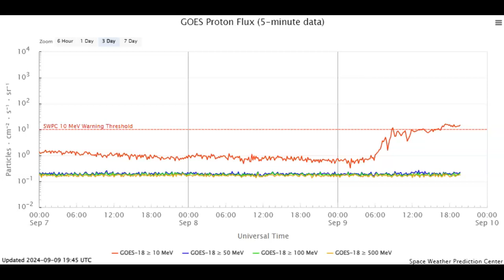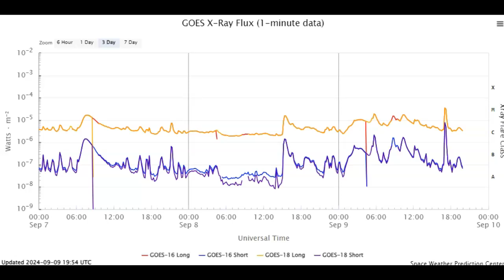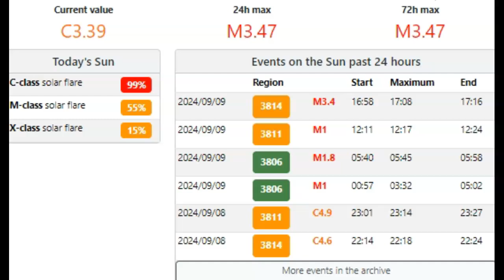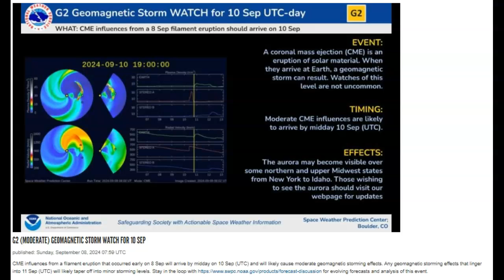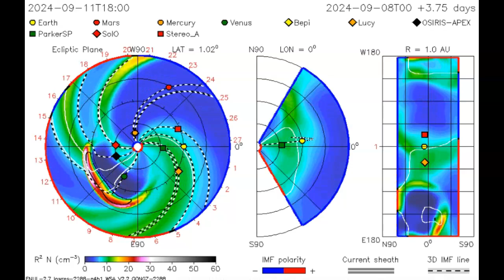Earth Is Currently In A Radiation Storm And Expecting A Geomagnetic Storm Tomorrow!